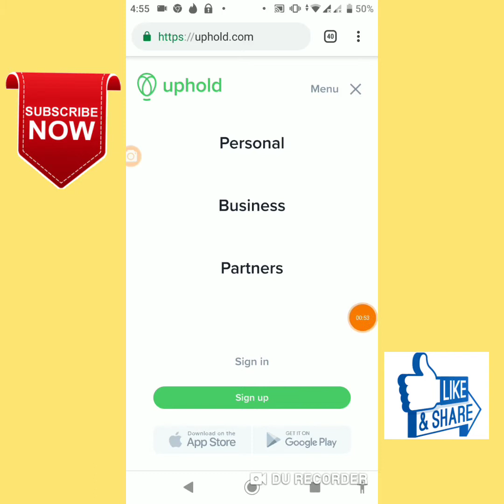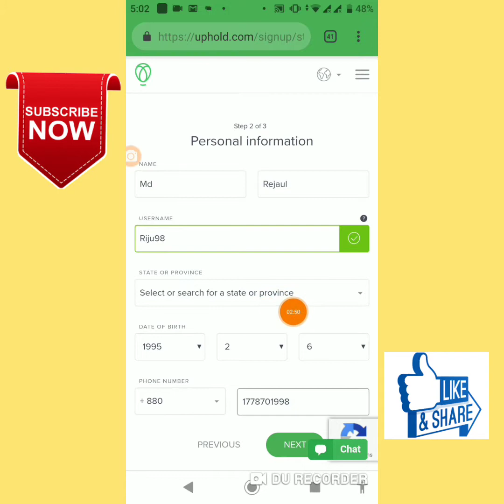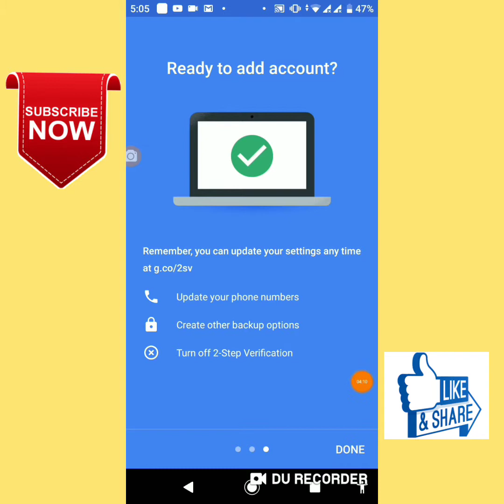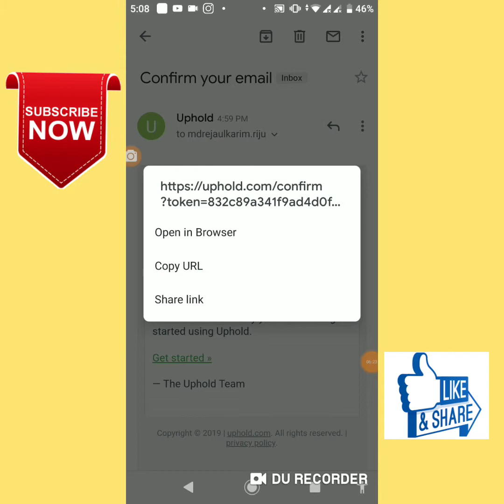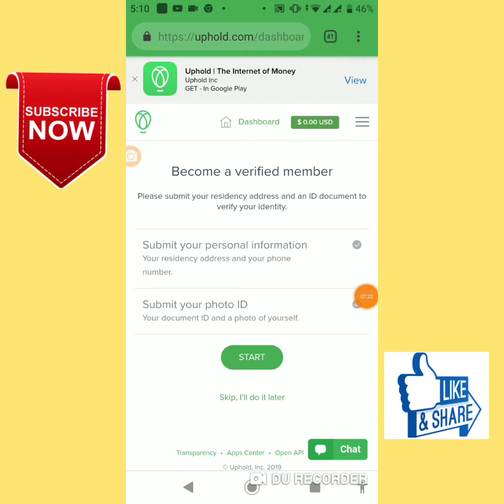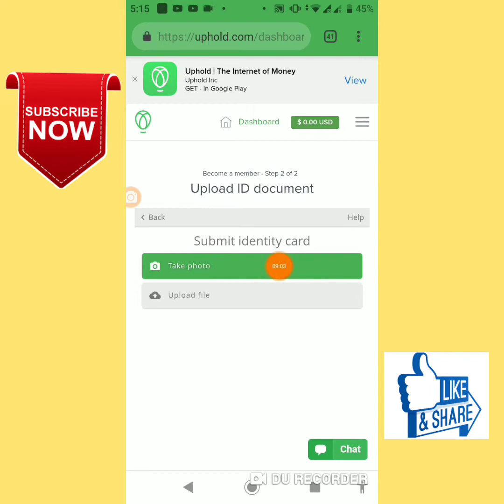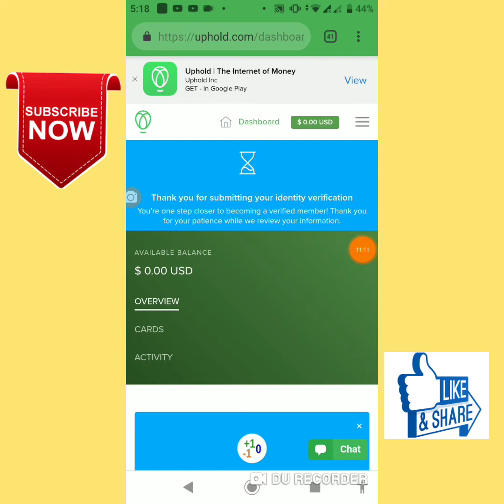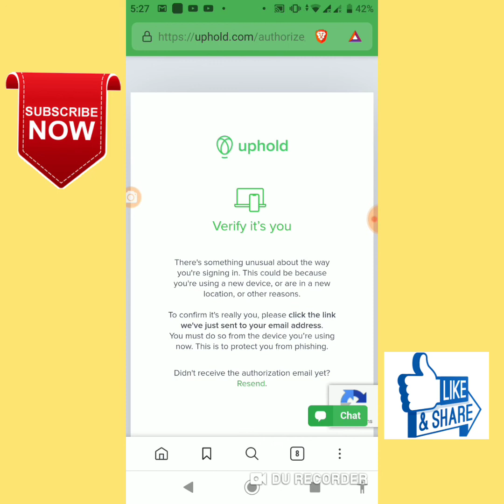How to connect uphold account to brave browser | Bangla tutorial | SD ReZa TuBe BanGla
Hi friends this video I will try to show how to connect uphold account to brave browser

👉Others earning site

 How